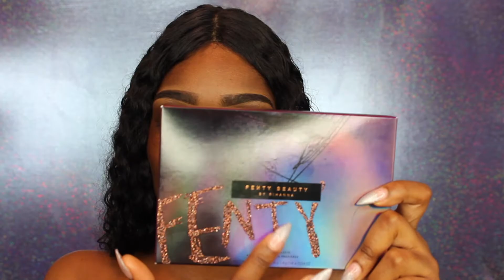Fenty Beauty Galaxy Collection Review & First Impressions | Is It Really Worth The Hype???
hey guys!  I finally got around to reviewing the Fenty Galaxy collection in this chit chat. I go into detail about the collection so I hope you guys enjoy!
If you guys wanna skip the times are down below!

Palette Review- 1:04-7:50
Makeup look- 7:50